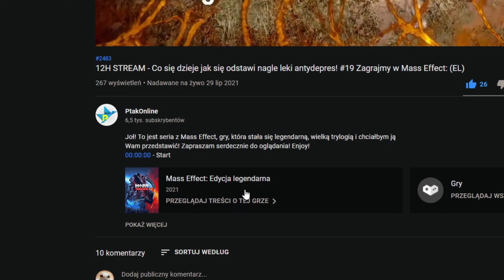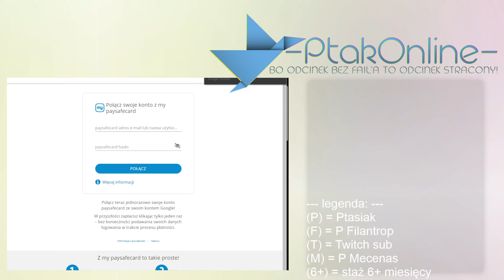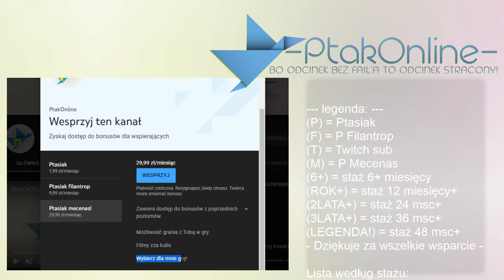Święte Drzewo Miquelli: BOSS Loretta - #34 Zagrajmy w Elden Ring PC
NOWE FANTASY RPG AKCJI. Powstań, zmatowieńcze. Pozwól prowadzić się łasce, by posiąść moc Eldeńskiego Kręgu i zostać władcą na Ziemiach Pomiędzy. ~Steam
Jeżeli chcesz mnie dodać:
STEAM - Ptakonline
GOG.com - PtakOnline
Epic Games Store - PtakOnline
PSN - MAT_JuMp3r
XBOX LIVE - PtakOnline
Socialclub(GTA5) - JuMpEr.PL